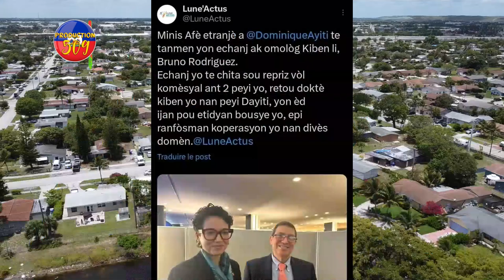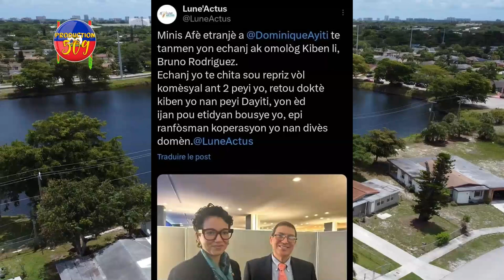Prezidan EDGARD LEBLANC Sekwe Tribin NASYONZINI An Li Kase Met Nan Men LAFRANS Ak ETAZINI